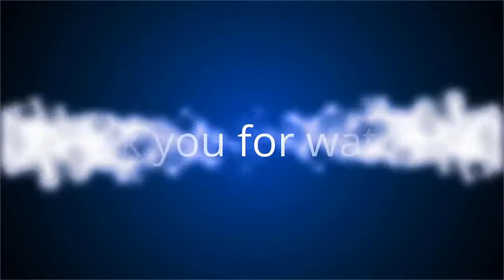✅ Manuela Lopez : que devient l'actrice d'Hélène et les garçons ?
✍ Impossible pour les adolescents des années 1990 de ne pas connaître la belle Manuela Lopez qui incarnait le rôle d'Adeline dans la série française Hélène et les garçons.  Des yeux clairs, une imposante chevelure bouclée et une douceur à toutes épreuves.  Manuela Lopez intègre la bande en 1993 pour quelques épisodes. Elle fera très vite ses preuves, et son personnage de cousine de Cricri d'amour deviendra incontournable.  .Forte de ce succès, la comédienne se lance dans la chanson grâce au soutien du producteur Jean-Luc Azoulay.  En 1994, elle signe son premier single : Parce que c'était écrit comme ça.  Un premier album Romantique, et d'autres singles suivront. Manuela Lopez se produira sur scène, assurant les premières parties de sa complice dans la série, la chanteuse Hélène Rollès.  Elle participe également aux tournages des séries Le Miracle de l'amour et Les vacances de l'amour sous le nom de Manuela.  La comédienne connaîtra par la suite un autre joli succès avec les séries Sous  ...